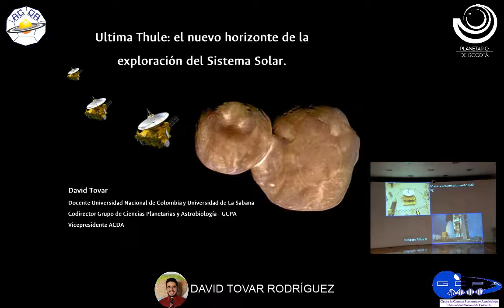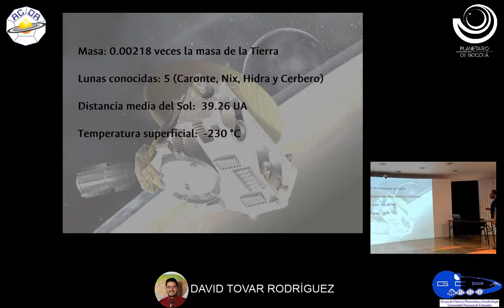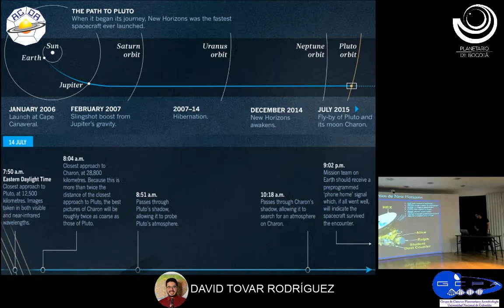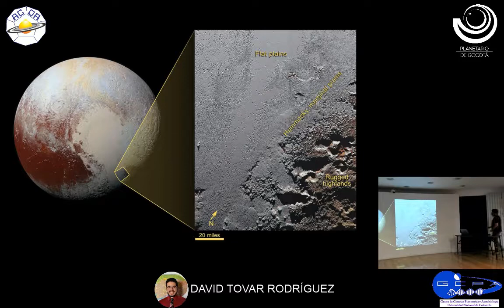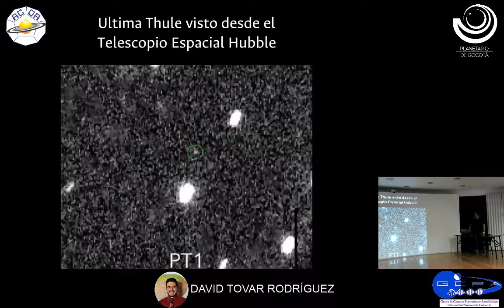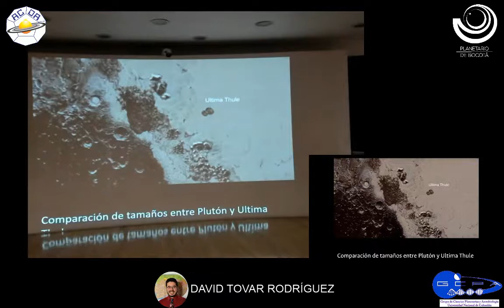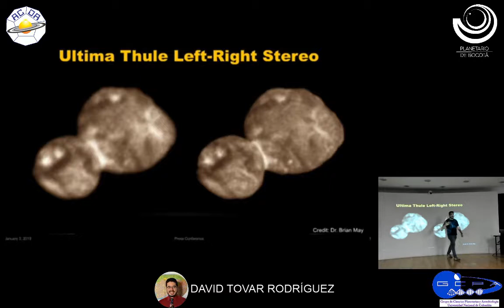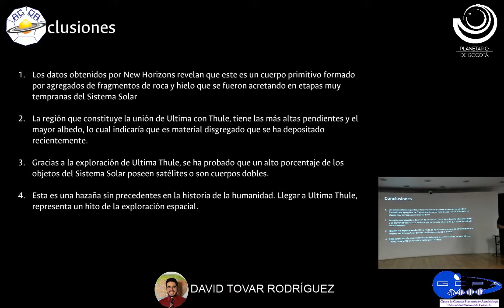ULTIMA THULE - EL NUEVO HORIZONTE DE LA EXPLORACIÓN ESPACIAL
Ultima Thule, el último objetivo de estudio de la misión "New Horizons" es el objeto del Sistema Solar más lejano visitado hasta el momento por una misión espacial.

Aspectos como su forma, tamaño y composición son cruciales para entender a mayor profundidad la evolución de estos cuerpos helados localizados en el "Cinturón de Kuiper" y que pueden guardar las claves sobre el origen sobre nuestro sistema planetario.